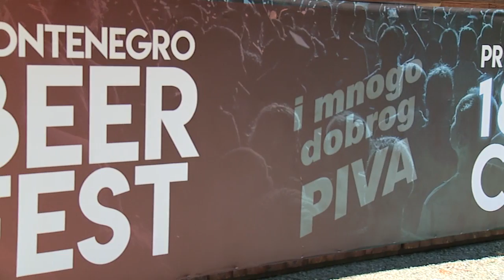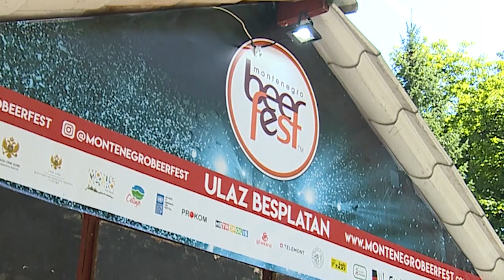RTV Cetinje - Večeras počinje Warm Up Week u okviru Montenegro Beer fest a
Warm Up Week u okviru višednevnog festivala popularne muzike i gastronomije pod nazivom „Montenegro Beer Fest“ počinje večeras u crnogorskoj Prijestonici događajima na četiri različite lokacije. Riječ je o manifestaciji pod brendom čuvenog Beogradskog beer festa, koji slovi za najposjećeniji festival u jugoistočnoj Evropi.